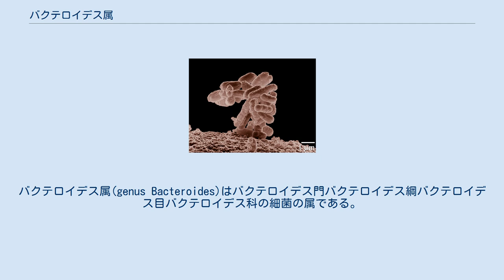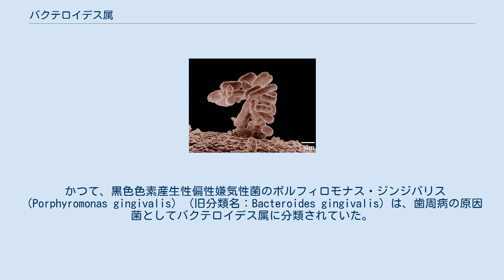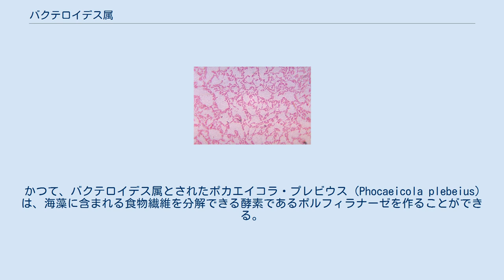バクテロイデス属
バクテロイデス属(genus Bacteroides)はバクテロイデス門バクテロイデス綱バクテロイデス目バクテロイデス科の細菌の属である。
 グラム陰性の偏性嫌気性非芽胞形成桿菌。
菌種によって運動性のあるものとないものに分かれる。
GC比は40から48%で、細胞膜にスフィンゴ脂質が含まれているという特徴がある。
現在、39種 (分類学)が知られている。
 難消化性のフラクトオリゴ糖および単糖（GF2 および GF3など）を代謝して栄養源（資化）としており、口腔内から腸内細菌叢を構成する細菌の優勢菌のひとつで大量に存在する。
人間の大便には1gあたり100億から1000億匹存在する。
 基本的には病気の原因とはならないが、日和見感染症の原因となる細菌のひとつである。
エリスロマイシンやテトラサイクリンなどの抗生物質に耐性を示す菌株が増えており、薬剤耐性遺伝子のプールとなることが懸念されている。
しかし、バクテロイデス属菌は腸管免疫系に対して免疫修飾作用を有する。
更に、小腸パイエル板に対するIgA産生誘導能は Lactobacillus属よりも高いとされている。
また、バクテロイデス属菌の菌体成分が作用する免疫修飾は抗原提示細胞を介したT細胞応答の活性化や炎症反応の制御などが行われ、宿主生体の生理機能にも影響を与えていると考える研究者もいる。
 かつて、黒色色素産生性偏性嫌気性菌のポルフィロモナス・ジンジバリス（Porphyromonas gingivalis）（旧分類名：Bacteroides gingivalis）は、歯周病の原因菌としてバクテロイデス属に分類されていた。
 かつて、バクテロイデス属とされたポカエイコラ・プレビウス（Phocaeicola plebeius）は、海藻に含まれる食物繊維を分解できる酵素であるポルフィラナーゼを作ることができる。
海苔を食べる習慣のある日本人にはこの菌が腸内細菌として生息している場合が多い。